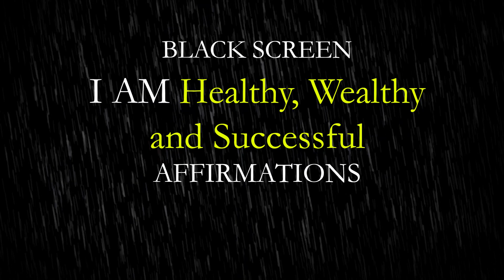Black Screen I AM Healthy, Wealthy & Successful Affirmations | Natural Rain Sounds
I AM Healthy, Wealthy & Successful! AFFIRM & CLAIM IT NOW! Give a Big 👍 by clicking on the LIKE button and type YES! in the comments below.

Listen, visualize, see money flowing to you while having success, abundance and wealth.  Attract more money, luck and increase your motivation in being more prosperous and successful.  This video helps you incorporate the principles of Law of Attraction to help you manifest your desires and dreams into your life.   Relax to the sounds of rain.  May you receive many blessings, success and abundance!